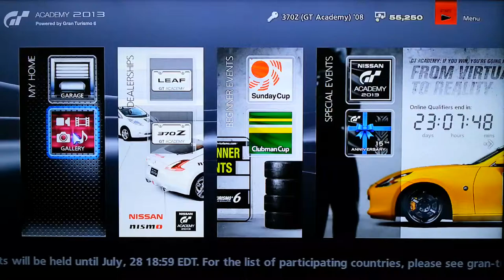GT Academy 2013 Qualifying Time Trial